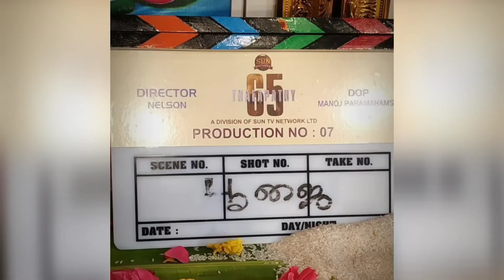Beast First Look Poster Review| Vijay| Nelson| Anirudh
Beast  First Look Poster Review| Vijay| Nelson| Anirudh | My Point Of Review
     My Point Of Review|Trailer|Teaser|Songs|Movies
            Tamil,Telugu,malayalam,Hindi,Hollywood